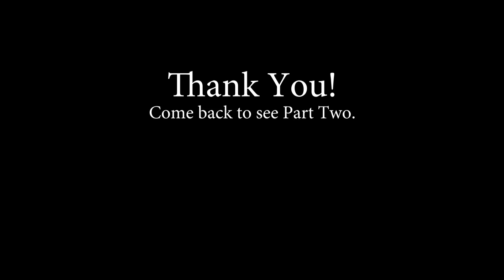MGM Grand Las Vegas Hotel & Casino | October 2017 | MGM Hotel Vegas lightning link slot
This was recorded around 8:00 AM, October 2017.

The MGM Grand Hotel and Casino is a luxury resort and located on the strip in Las Vegas, Nevada.  In Part One I will walk you through the Underground where you will find some shops, a couple of fast-food restaurants and Brad Garrett's comedy club.

This elegant resort is home to the famous MGM Grand Garden Arena concert and sports venue. The MGM Grand has tropical-inspired pools and is ranked on the top ten Las Vegas pools list.

The MGM Grand features a full-service spa and the pool areas include private cabanas and a lazy river. Nightly entertainment like KÀ by Cirque du Soleil, David Copperfield, and the new nightclub Hakkasan (Calvin Harris) are all showcased on site.

The rooms at the resort are decorated in contemporary and classic styles. Rates from $69.00 a night.

Dining options at the MGM Grand Las Vegas include award-winning restaurants, including fine French cuisine at Joel Robuchon, classic steakhouse fare at Tom Colicchio's Craftsteak, an upscale Chinese menu at Hakkasan and gastropub-style dining at Michael Mina Pub 1842.

The MGM Grand features a spacious gaming floor with everyone's favorite lightning link slot, pokies and all the latest slot machines for the best slot play. MGM Grand has the best live casino table games.

Las Vegas Strip is a great choice for travelers interested in a luxury resort, shopping, nightlife, blackjack, poker, slots(pokies) and entertainment.

Don't forget to signup for the mlife loyalty card to keep track of your slot play for comps which could include, free play, free meals, show tickets, and free rooms.  For you slot players MGM has all the new slots and yes, they have the lightning link slot and offers handpay jackpots.

for more information.